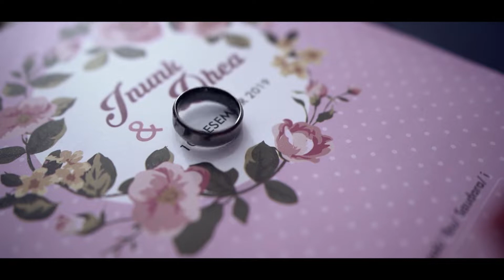Cinematic Wedding Inung dan Dea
Video Cinematic Wedding Inung dan Dea

Atas nama: Ocean Wave Records

Jangan reupload video ini, ntr ada flagger menghantuimu